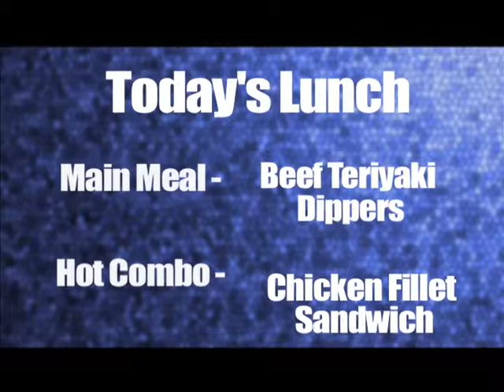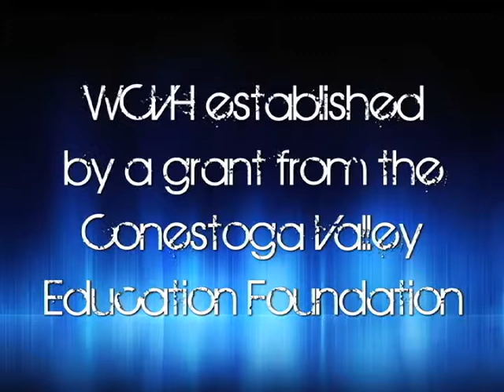CV Today 1-28-15